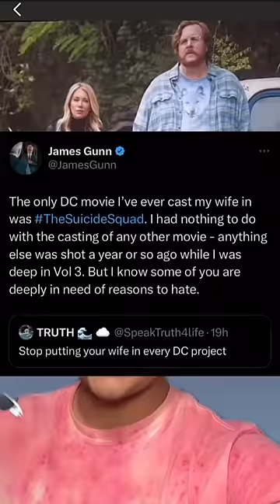Shazam: Fury Of The Gods Post Credits Breakdown + Ending Explained!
In this video, Sid breaks down the post credits for DC’s Shazam: Fury of The Gods!